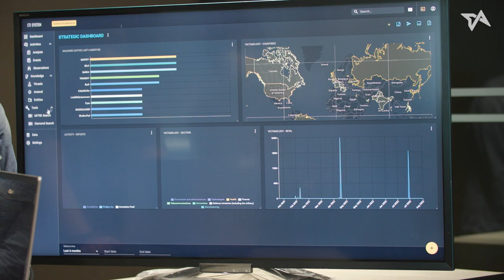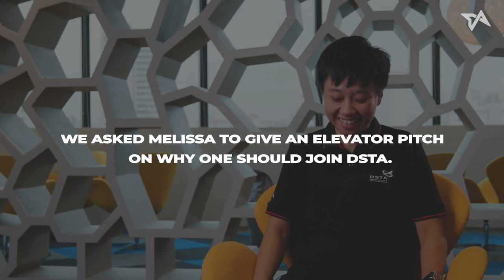How AI powers Singapore's defense science and tech sector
"AI can be a double-edged sword. While we use it to improve our cybersecurity posture, adversaries can also use AI to defeat our defenses and evade detection. So never assume what you deploy can’t be defeated.”

Melissa Chua, head of capability development (cyber AI) at Singapore's Defence Science and Technology Agency (DSTA), shares how she deals with cybersecurity threats.

Singapore's defense science and technology (DS&T) sector, comprising DSTA, DSO National Laboratories, and Centre for Strategic Infocomm Technologies, is dedicated to addressing Singapore’s national security.